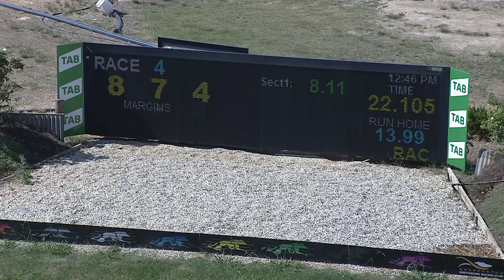SHP THU 31 MAR 22 R4